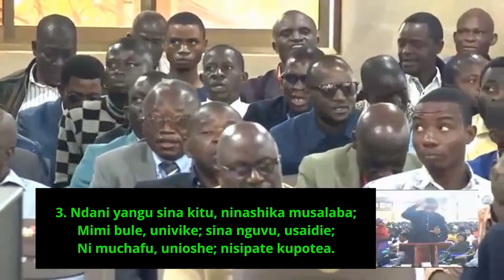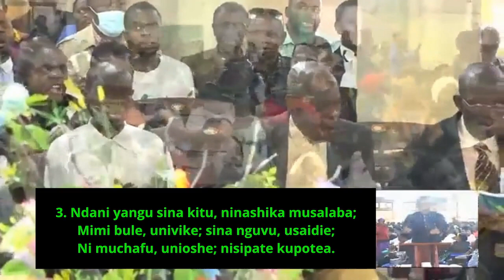Mwamba uliopasuka - Nyimbo za Mungu 118 | Tabernacle de Kolwezi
1.
Mwamba uliopasuka, ndani yako nijifiche;
Damu iliyomwangika toka mbavu zako, Bwana.
Iwe dawa kuponyesha roho yangu toka zambi

2.
Kazi za mikono yangu haziwezi kukomboa;
Hata ningelia sana na kutenda kazi nyingi,
Singeweza kuokoka, wewe pekee ni Mwokozi.

3.
Ndani yangu sina kitu, ninashika musalaba;
Mimi bule, univike; sina nguvu, usaidie;
Ni muchafu, unioshe; nisipate kupotea.

4.
Kwa maisha yangu yote hata nitakata roho,
Hata siku ya kuitwa mbele ya Mufalme wangu.
Mwamba uliopasuka, nijifiche ndani yako.